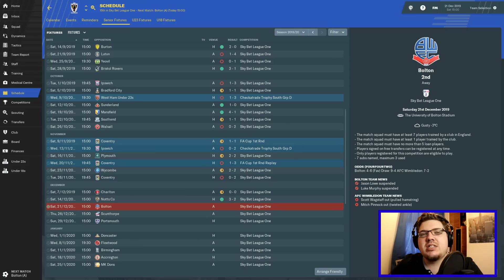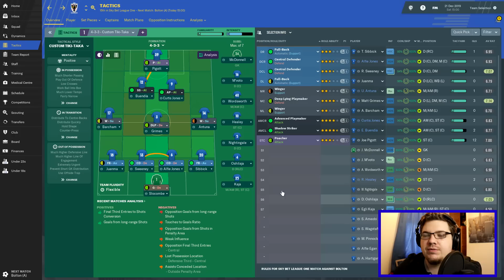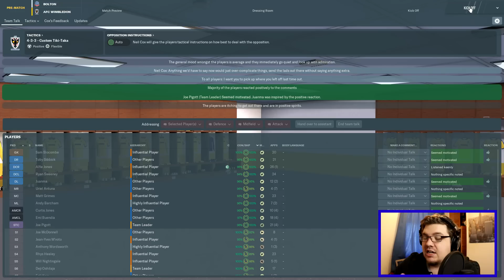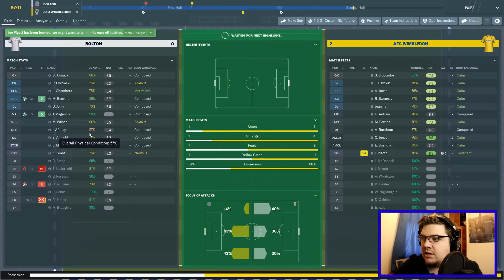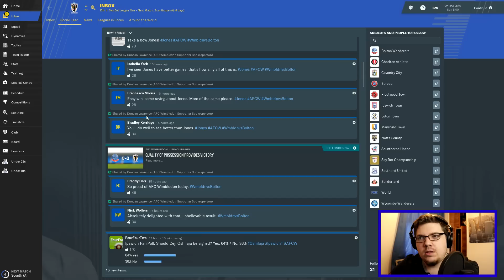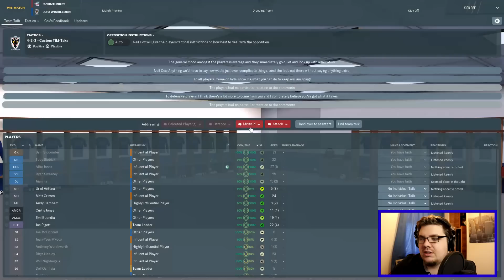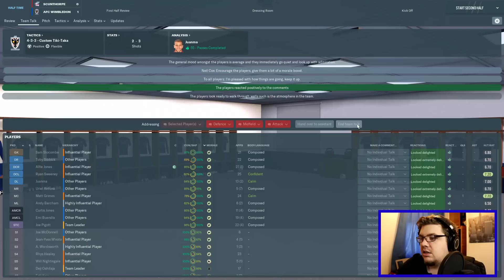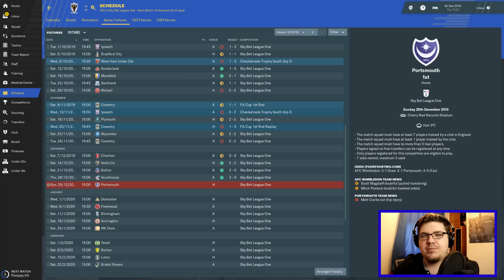AFC WIMBLEDON | PART 14 | BENJY'S BUS STORIES | FOOTBALL MANAGER 2019